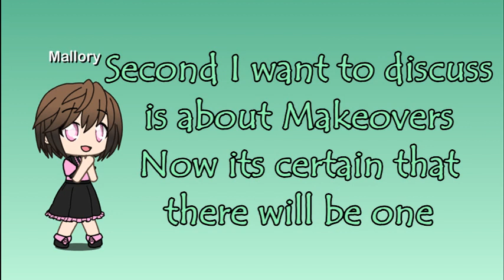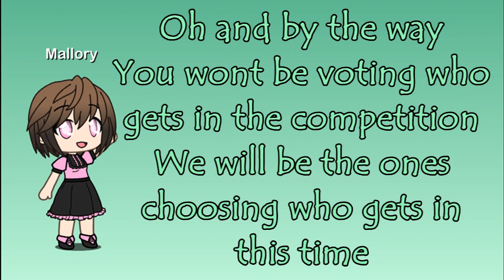Chibi's Next Top Model Cycle 4 News #3 | Gacha Life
This will be the final news update for Cycle 4! Casting episode will be next after this
Thank you everyone for submitting your ideas and suggestions, I hope that what weve decided to do is okay with you all.
Thank you for your supports and hopefully we will see you again in Cycle 4 :D